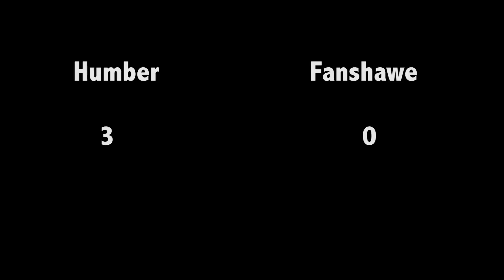Hawk Game Report - WVB: Fanshawe @ Humber, November 7, 2015